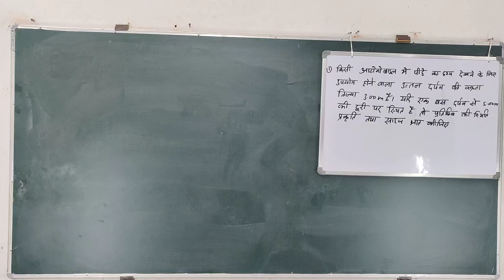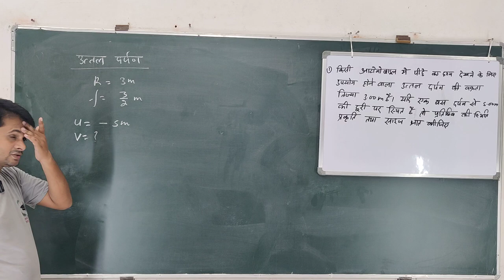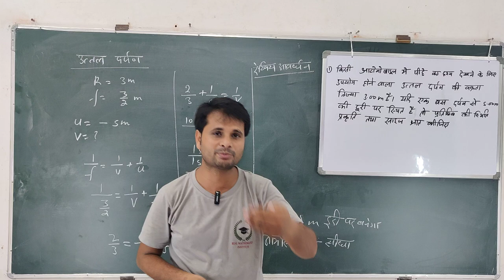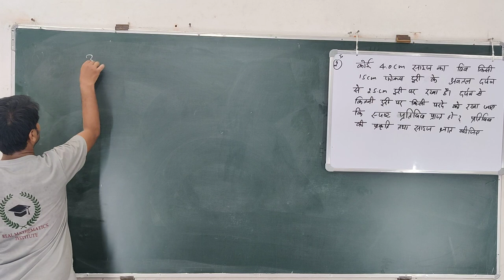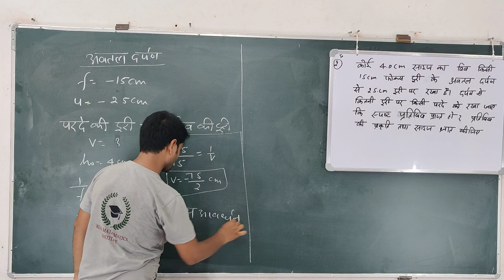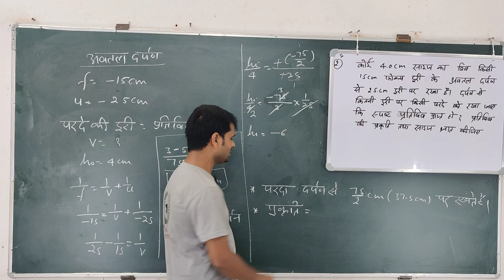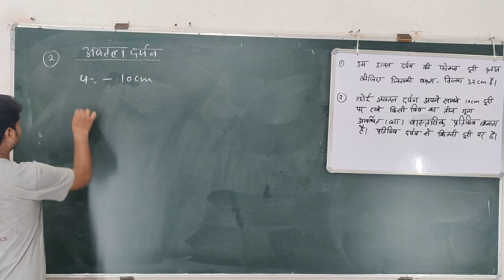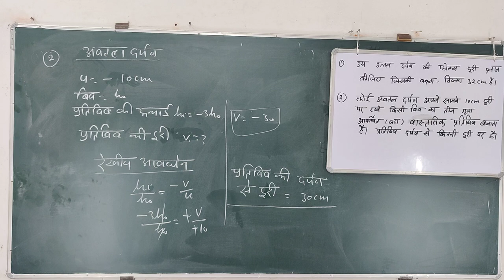Class 10 विज्ञान Hindi medium chapter1 प्रकाश_परावर्तन_अपवर्तन //Light_Reflection_Refraction भाग 8